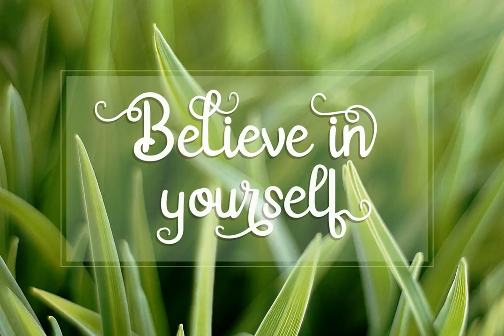Gardena Font Download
Gardena Script Font is designed and  inspired from handwritten font. Gardena is great for invitation, greeting, headline, casual design, branding design, menu designs, wedding related design, quote or simply design with stylish text overlay to any back...